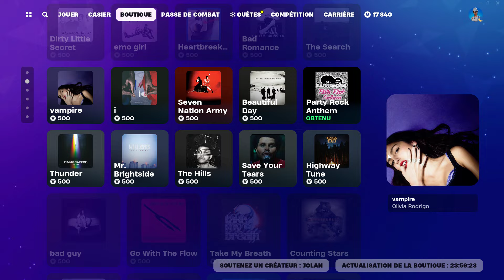Fortnite 🫣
Mes MAPS sur FORTNITE :
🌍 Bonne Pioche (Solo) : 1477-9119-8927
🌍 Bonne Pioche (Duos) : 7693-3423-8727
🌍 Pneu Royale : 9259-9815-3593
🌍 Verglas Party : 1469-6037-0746